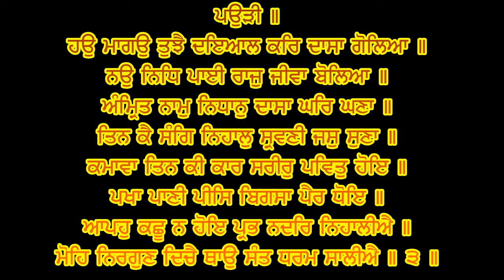RAVEENA KAUR GURPURI - MOHE NIRGUN DIJE TAAO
SATSANG SESSION AT GURUDWARA SAHIB TITIWANGSA
RECORDED BY MORGAN SINGH MALAYSIA-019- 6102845,MALAYSIA.